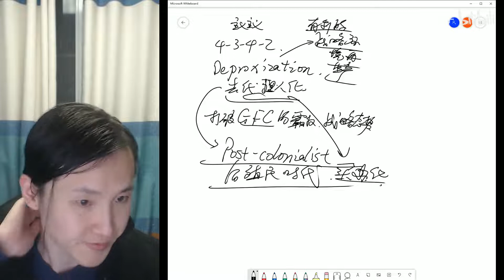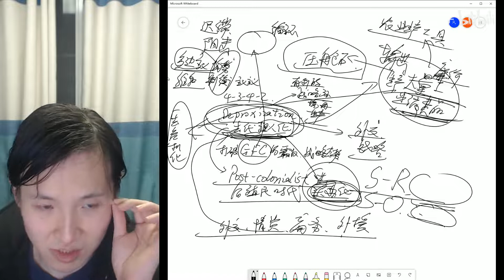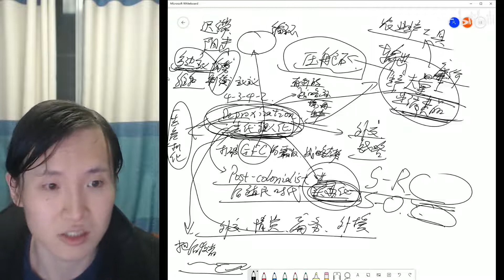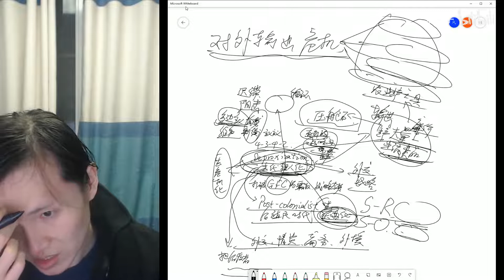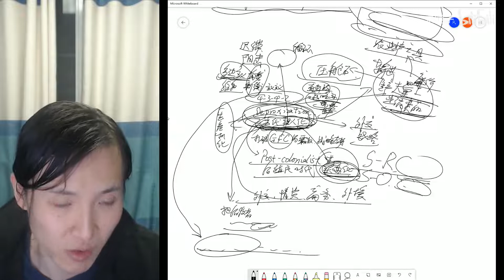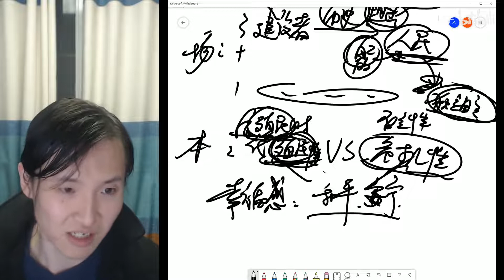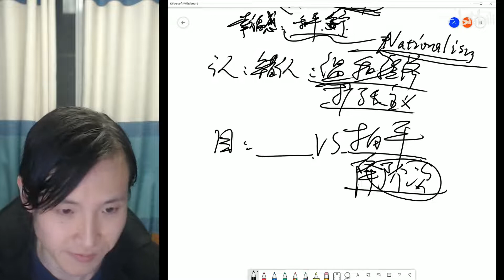【主义主义】去代理人化（4 3 4 2）——迟滞金融霸权对于危机的转嫁，助力弱者挣断后殖民时代的国际地缘枷锁